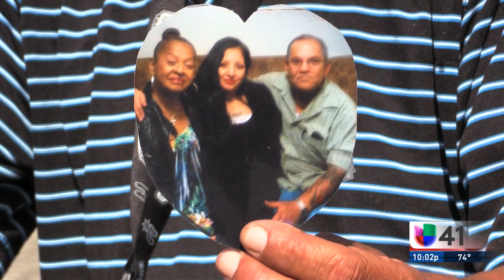La familia regresa al lugar del accidente